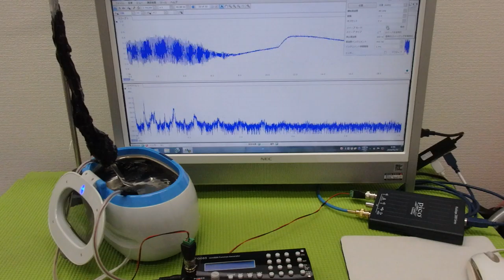‹メガヘルツ›の超音波発振制御技術 ultrasonic-labo